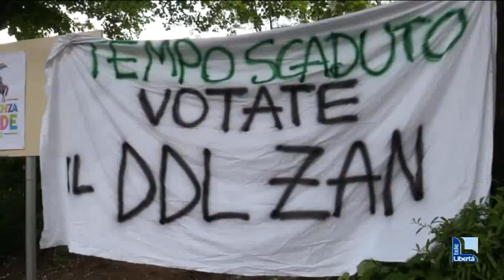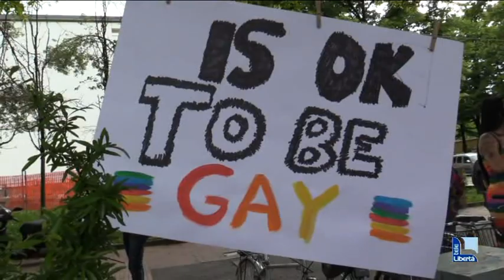Manifestazione a favore edl Ddl Zan